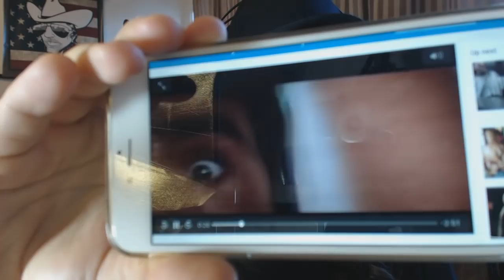FAKE Journalist CHOPPED To Pieces By Saudi Royalty; Jamal Khashoggi DEAD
Marcus Conte for United States Senator for New York:
- 100% Election Justice & Integrity